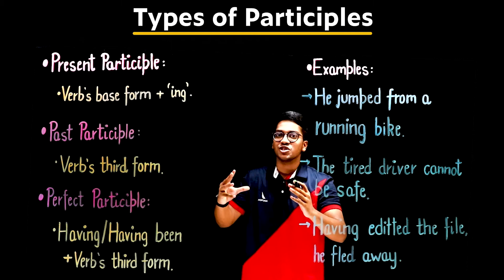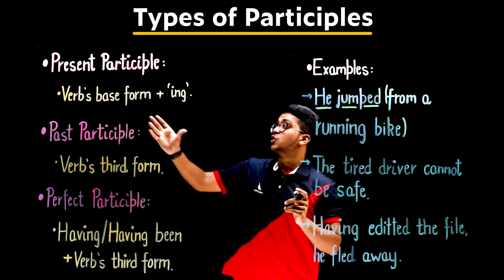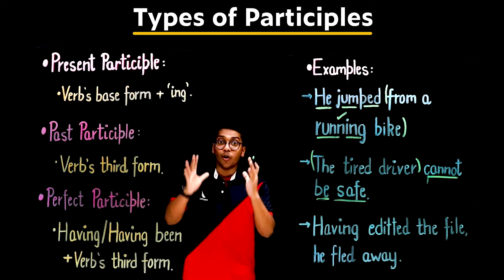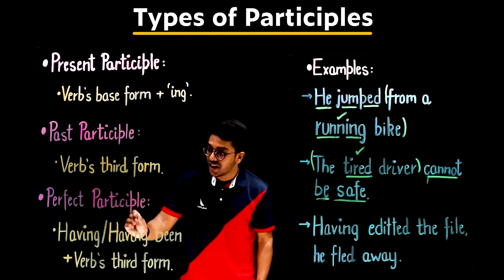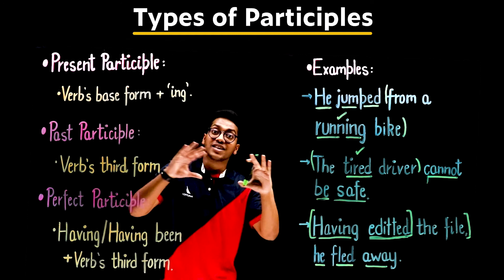Types of Participles | Grammar | PuStack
For written PDF solutions, and lectures on all the topics of grammar class 9 & 10, download the PuStack app.